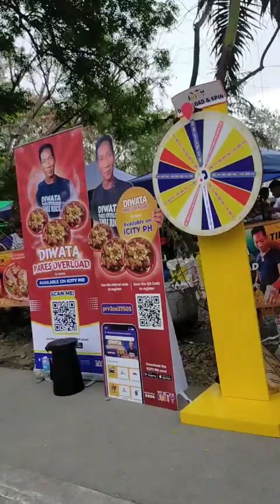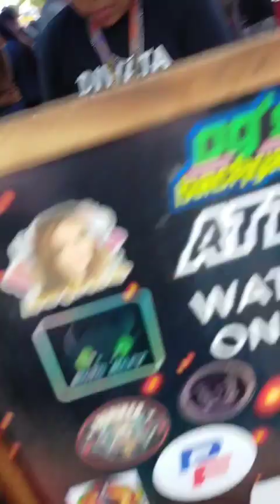DIWATA PRIDE SICKEN,PARES OVERLOAD,BUTO BUTO ang inorder ko ang laki ng DIWATA sicken zoy 😂